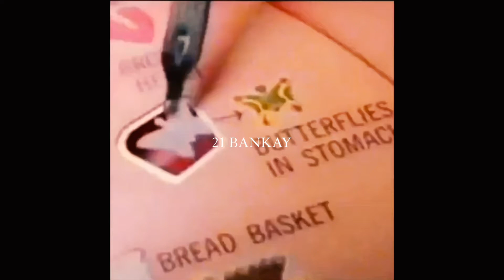LIL KRYSTALLL x OG BUDA type beat ''you won't win'' prod. by 21 Bankay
Tags(Ignore This):
I Want To Die in New Orleans,$uicideboy$ Drum Kit, Кома, DK,Даня Кашин,DK Type Beat,CMH,CMH type Beat,$uicideboy$ Type Beat 2019,$uicideboy$ Tutorial,Pharaoh x Boulevard Depo 5 Минут назад